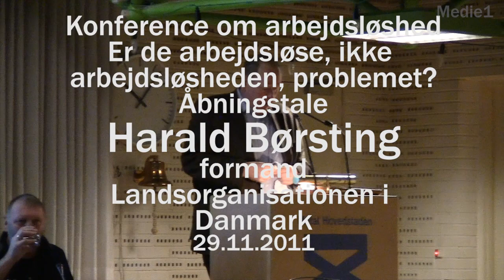Åbningstale af Harald Børsting, formand for Landsorganisationen i Danmark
Konference om arbejdsløshed d. 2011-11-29:
"Er de arbejdsløse, ikke arbejdsløsheden, problemet?"
Del 1 af 12 dele. Se for at få overblik